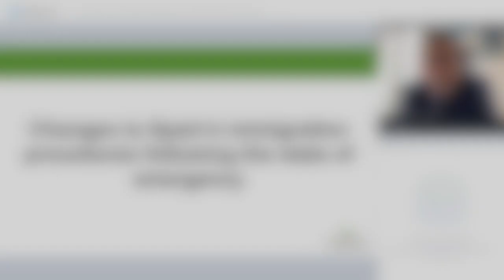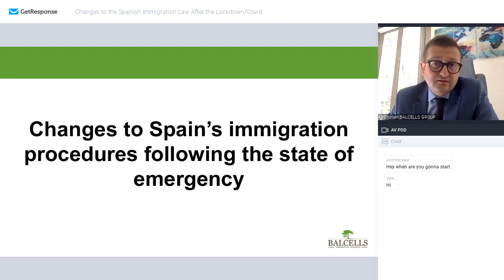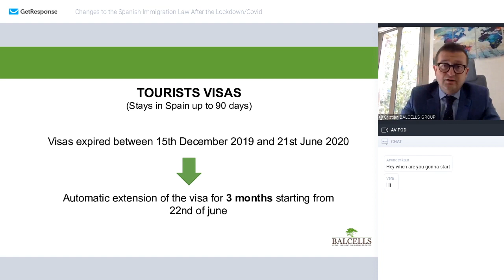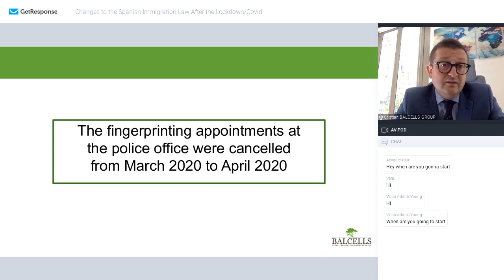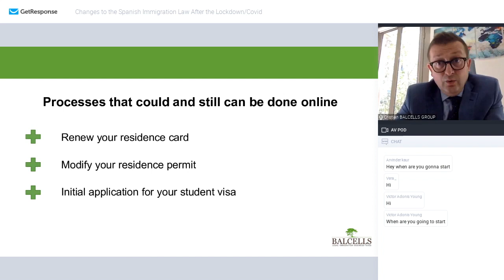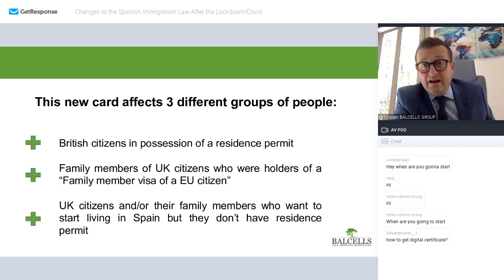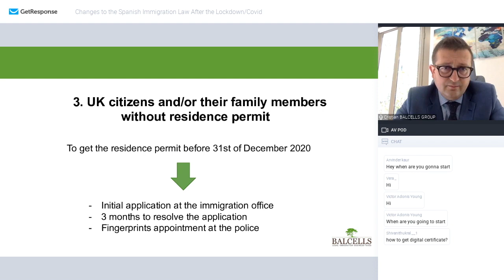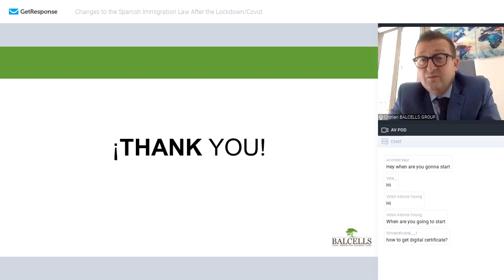Latest IMMIGRATION NEWS in Spain for AUGUST (Online Applications, New Permits & More)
The coronavirus crisis and especially the State of Alarm in Spain have created many changes in the Spanish immigration law... And you need to watch this video to stay up to date with those changes, as they will really affect your situation as a foreigner in the country!

Learn about:
-All the permits and visas that have been automatically extended and if that applies to your case
- The new procedures that can be carried out online and how to present your initial application or renewal via the internet
-Why there are no more appointments at the immigration office and what to do about it
-The new residence permit for UK citizens and for their relatives
-The new regulations that make the arraigo social and family reunification visa much easier to get now

And if you still have more doubts, you can always access our blog section in which we constantly update with the latest legal laws in Spain: